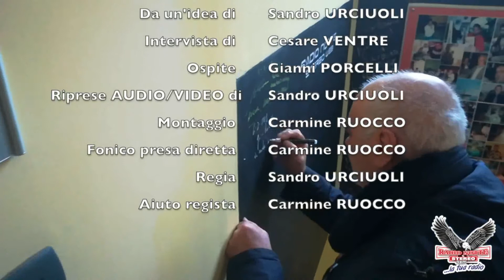7°Puntata Della Rubrica "un caffè con" Ospite Gianni PORCELLI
Una Produzione Di Radio Notte Stereo Live Studio
Di Sandro URCIUOLI Cesare VENTRE e Alice URCIUOLI
Montaggio AUDIO/VIDEO Carmine RUOCCO
Fonico Presa Diretta Carmine RUOCCO